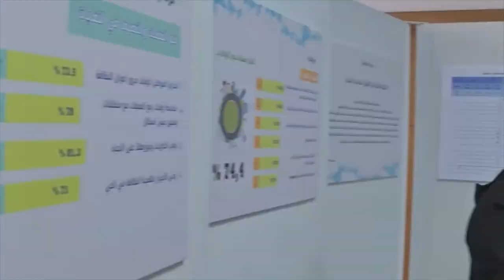Jennifer Colville for Tunisian Youth: “CONTINUE-ON!”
Jasmine Foundation for Research and Communication organized its annual conference on Friday, 12 January 2018. The conference was about social accountability and its role in developing participatory governance at local level. The event started with the screening of the documentary “Think, Engage, Empower…” produced by the Media and Communication department of JFRC, followed by welcoming speeches from, his excellence, the ambassador of EU, Mr. Patrice Bergamini, and the CEO of JFRC, Mrs. Tasnim Chirchi, in the presence of many national and international experts, academics and civil society activists.

The event included the following:

- Screening of the documentary “Think, Engage, Empower…”.
- The presentation of YOUTH ACT project and its outcomes.
- A fair of citizens scorecards and their recommendations of 4 municipal areas (Mornaguiya, Ettadhamen, Sidi Hsin and El-Mhamdeya).
- 4 panels under the following titles:
  * Social Accountability as a governance mechanism, what tools?
  * Local Observatories: How Observatories Work?
  * Youth Inclusion in Local Governance
  * Decentralization, a driving force for local development
- 2 round tables on public policy papers done in the framework of the project TADBIR.